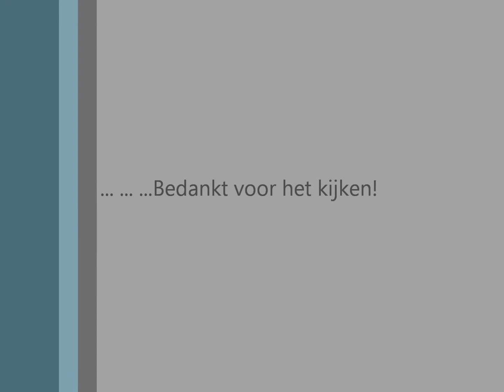HTM Haaglanden070 / the hague